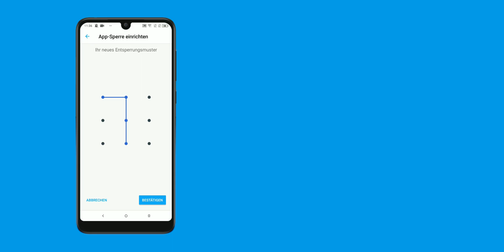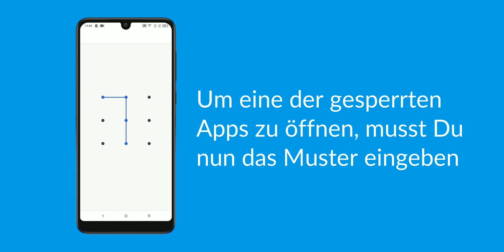Tutorial: Privater Modus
Sperre einzelne Apps, um Deine Privatsphäre zu schützen.

Du musst einem Freund Dein Handy leihen und möchtest nicht, dass er Zugriff auf deine privaten Informationen hat? Oder willst Du einfach verhindern, dass etwas Unerwartetes passiert, wenn Dein Kind sich mal dein Handy schnappt? Halte Apps im Zaum, indem Du sie sperrst.

Dein Alcatel verfügt über viele Features, die unerwünschten Zugriff auf Dein Handy verhindern – sieh Dir unsere Fingerabdruck- und Face-Key-Tutorials an, um mehr zu erfahren.

Mithilfe des Privatmodus kannst Du Deine Privatsphäre nun noch besser schützen, indem Du einzelne Apps sperrst. Sieh Dir unser Tutorial-Video zur Aktivierung dieses Features an.